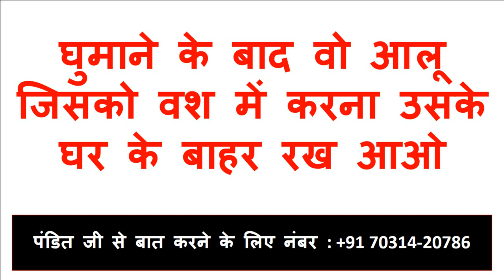देसी भाभियो का 10 मिनट में फटाफट वशीकरण करो